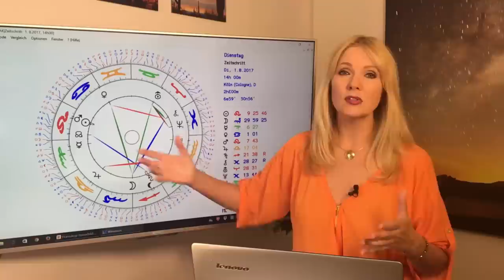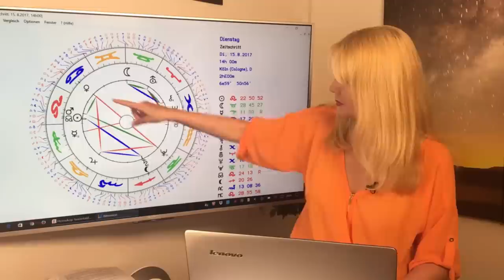Jungfrau: Liebeshoroskop im August 2017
Das wird ein sehr erfüllender Monat für alle Jungfraugeborenen, die spirituell orientiert sind. Liebesplanet Venus bringt eine schöne Energie in Eure Freundschaften. Wie schon im Juli werdet ihr gefordert sein, Euren Freunden mit Rat und Tat zur Seite zu stehen.
Das und mehr erfahrt Ihr in diesem Monatshoroskop. Mit dem ausführlichen Durchgang durch die Konstellationen des Monats und Euren TOP-Tagen im August!
Gern erstelle ich Euch ein persönliches Horoskop! So erreicht Ihr mich:
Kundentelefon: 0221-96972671